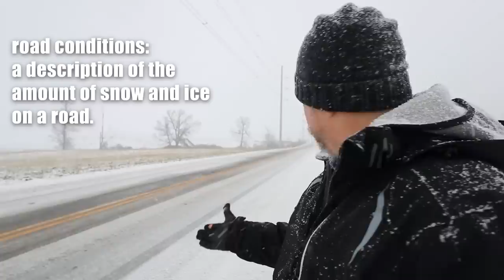An English Lesson in the Snow! Come with Me to Learn Some English Words and Phrases about Snow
Let's learn English outside in the snow!  In this English lesson I will take you outside with me and teach you some English words and phrase about snow.  We are having an early snowstorm here in my part of Canada so I thought this would be a great opportunity to teach an English lesson all about it!

In this video you'll get to learn English words and phrases like, "a blanket of snow", "wind chill factor", "snowball fight" and many more!

I know not many of you that are learning English live in countries that have snow, so I'm happy to show you a little bit about winter here in Canada!

I'm sure you'll enjoy watching this English lesson!

✅SEND ME A POSTCARD:

Smithville, Ontario
Canada
L0R2A0

✅ Support Me:
😀💲 I do not want your money. My videos will always be free, BUT, some of you have asked me to set up a way for you to thank me. If you are looking for a way to thank me for my work, it is a great place to do just that.

Please only send me money if you have lots of it and can afford it. I DO NOT WANT your money if you are not able to afford it. I love making these videos. There is no charge. There never will be a charge. There is no bonus for sending me money.